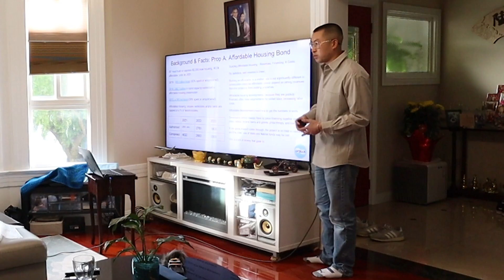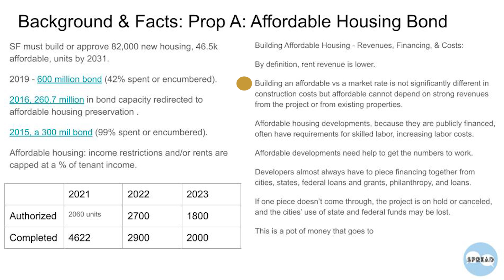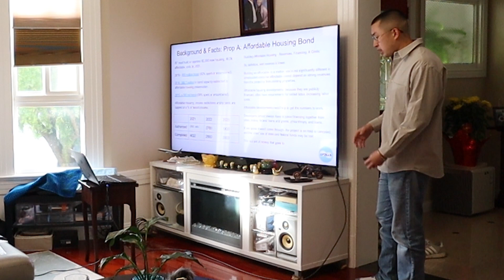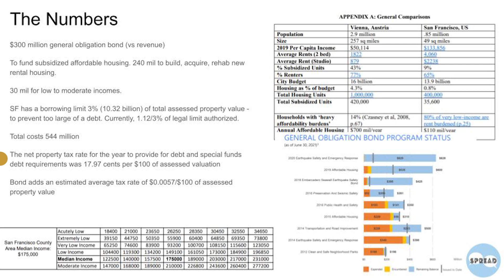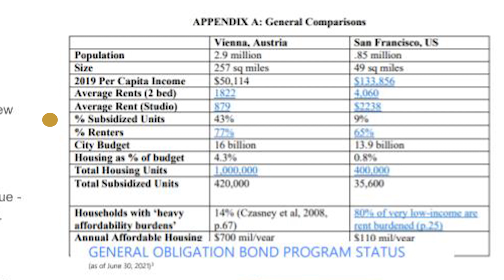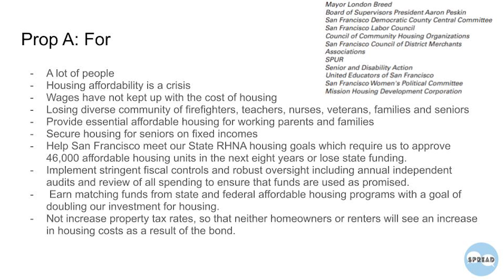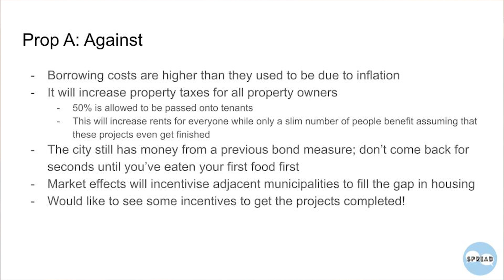SF Prop A - Affordable Housing Bonds Explained in 10 mins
What's in the 2024 March San Francisco ballot?

Should the City and County of San Francisco issue $300,000,000 in
general obligation bonds, subject to independent citizen oversight
and regular audits, with a duration of up to 30 years from the time of
issuance, an estimated average tax rate of $0.0057/$100 of assessed
property value, and projected average annual revenues of $25,000,000?

Steven provides an overview of Prop A and the group splits off to research arguments in favor and opposition of the ballot measure. The group regrouped after 10-15 mins to review research and discuss. Group discussion is excluded from the video and is reserved for attendees only.

00:00 - overview of prop A
06:10 - arguments in favor
07:52 - arguments in opposition